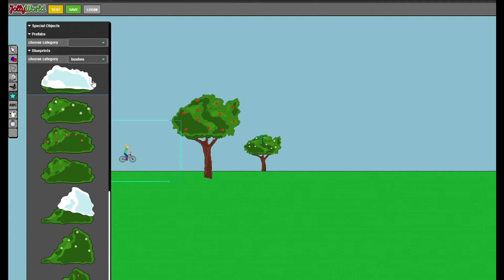JollyWorld - Blueprints tutorial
This is beginner tutorial about Blueprints in Editor mode of JollyWorld

Join the JollyWorld-beta now and play or create your own levels!